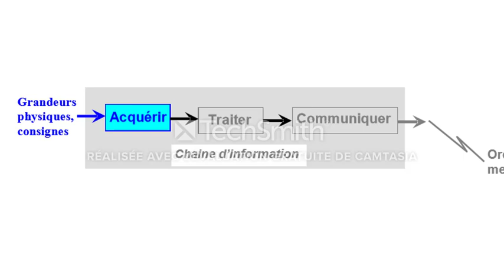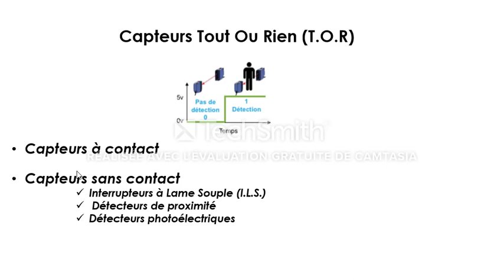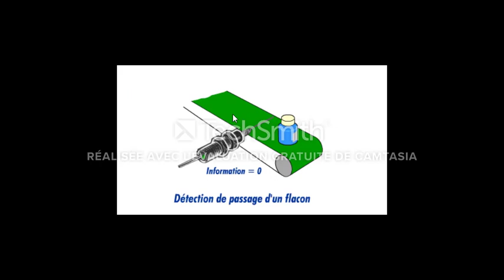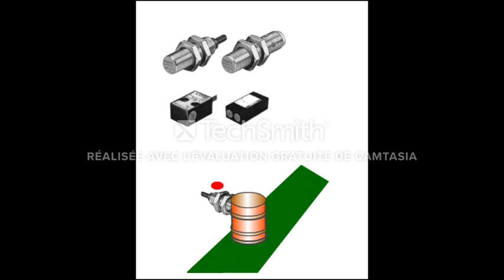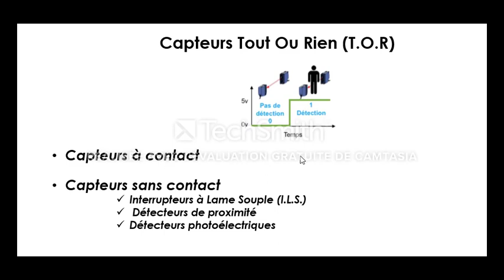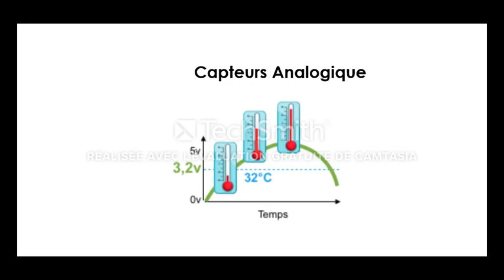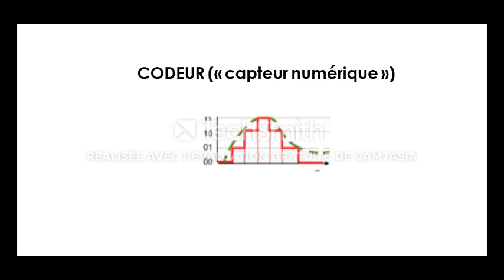SI 1ère Bac Les compteurs 2